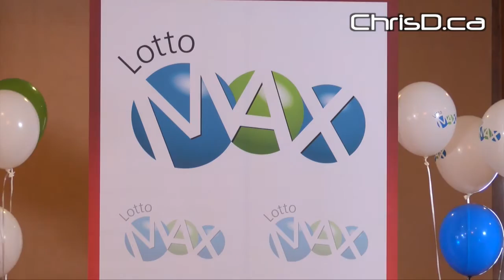Lucky Lotto Max Winners - March 18, 2016 - Winnipeg, Manitoba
Patti Bodman and Curtis Kubay claim their $1 million Lotto Max cheque.